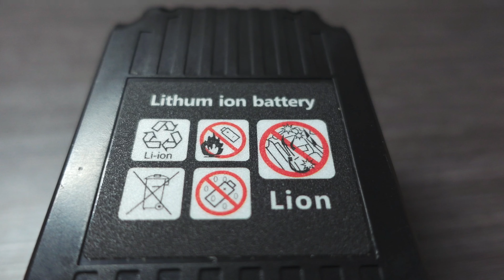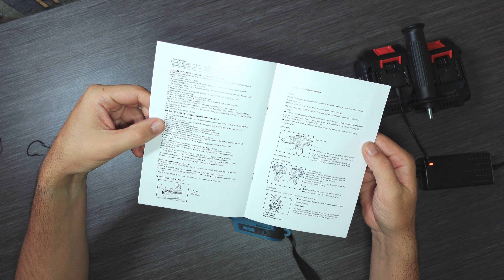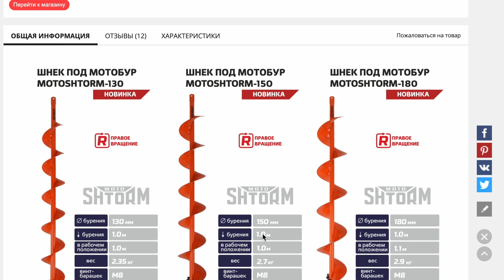Собрал комплект для зимней рыбалки. Шуруповерт с AliExpress и бур Тонар Moto Shtorm.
Подготовка к зимнему сезону продолжается. На этот раз небольшой обзор моего комплекта для бурения льда. Я купил шуруповерт Heimerdinger с AliExpress и бур Тонар Moto Shtorm. Комплект получился бюджетным. Цена составляет чуть больше 10 000 руб.
Ссылка на мои новые перчатки.

Полезные ссылки на мою снарягу
Шуруповерт HEIMENDINGER

ЯЩИК ДРУГ 2
Ссылка 1- 25 литров

Музыкальная композиция принадлежит и использована по лицензии для компании Scalelab.